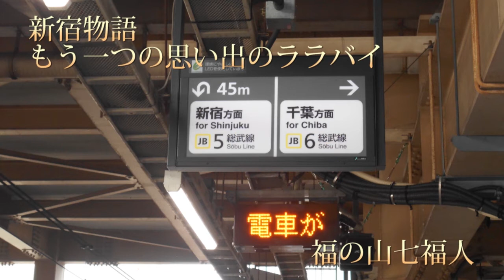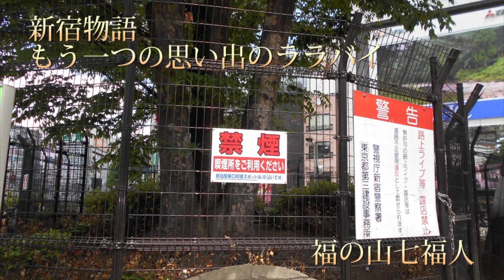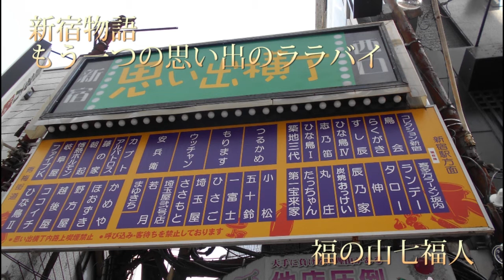「2019福の山七福人のオリジナル曲再編集ＢＥＳＴ3」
令和元年福の山七福人のオリジナル曲再編集ＢＥＳＴ３のアルバムです